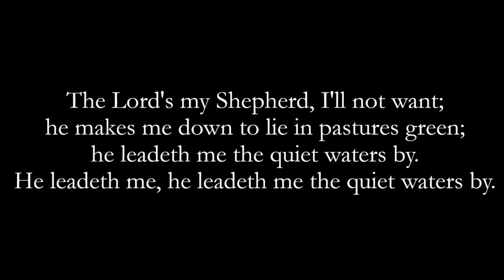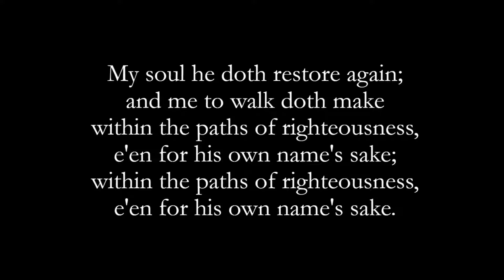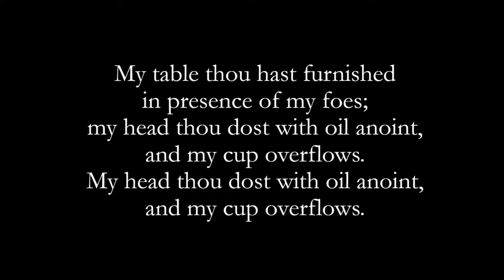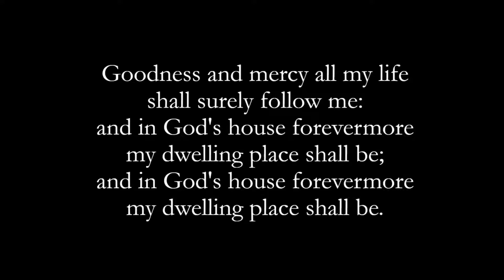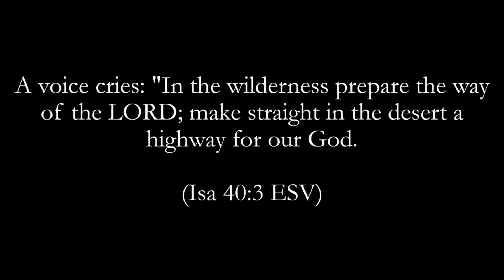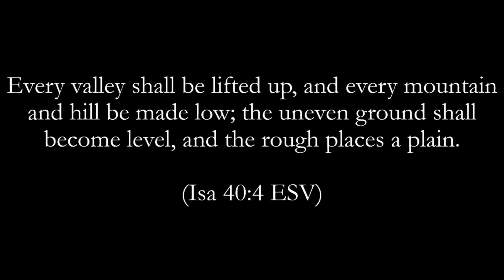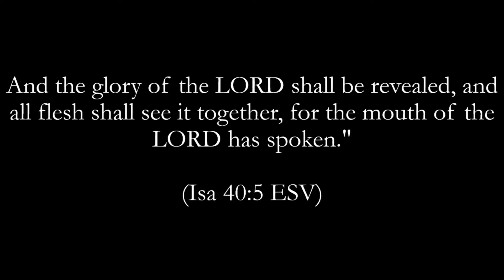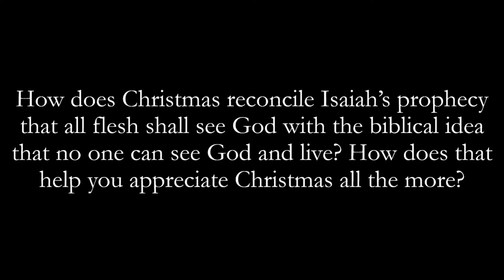Lord's Day Devotional 12.12.2021